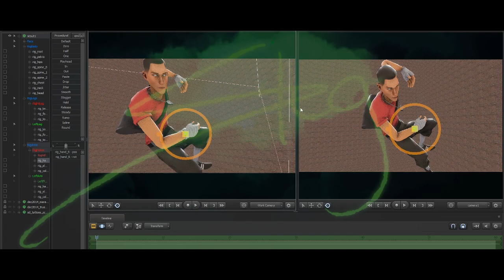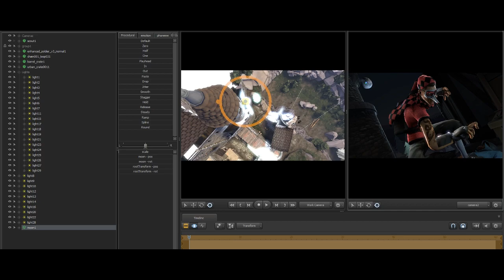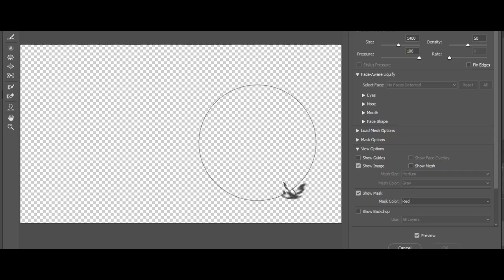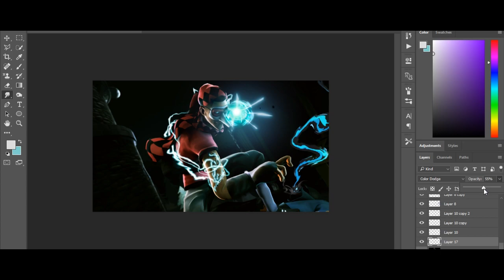Contest Entry "More Than A Mercenary" SFM Timelapse #18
This poster is for a contest hosted by Wuc. Hopefully Ill win. Then after that I might take a small break from this sort of thing... Because I never won a art contest before. Of any kind. yea. Anyway I'm pretty happy with this poster. Hope you enjoyed my stuff and things. Sorry that this is the second timelapse in a row ill try do something sooner or later!
THIS LEVEL OF MOTIVATION AND TIME, is beyond what 2 keys can get you btw. Winner of this thing gets an unusual :0
Are you interested in buying a 2key SFM? Then go to my steam group and then send me a trade offer!